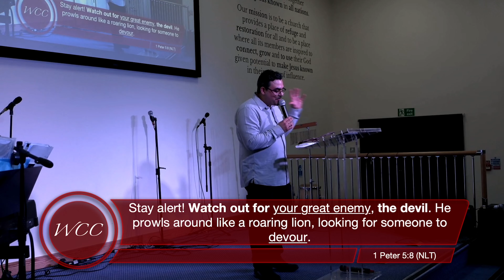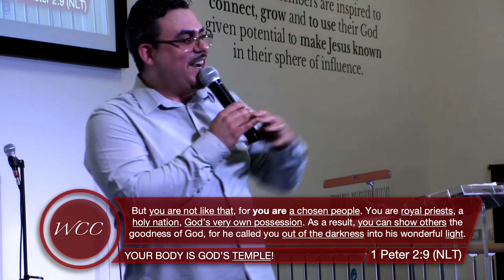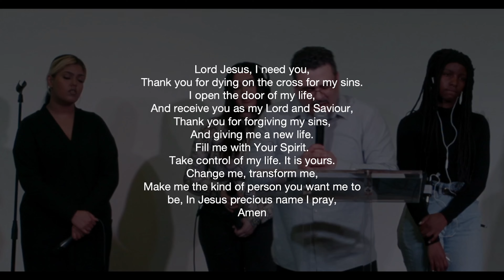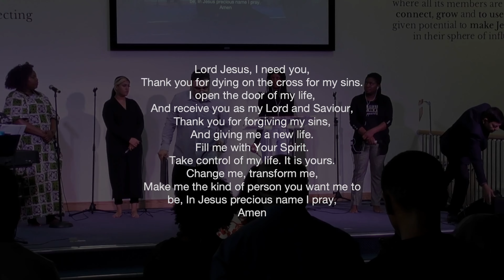The Devil Wants to Accuse and Destroy by Pastor Ras